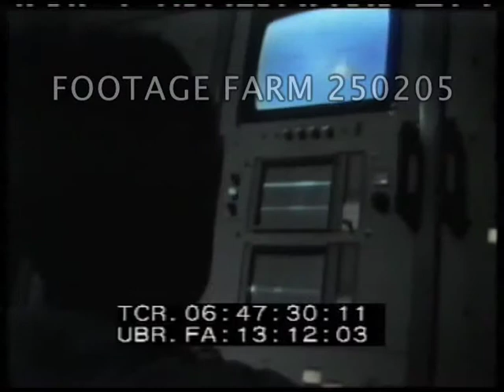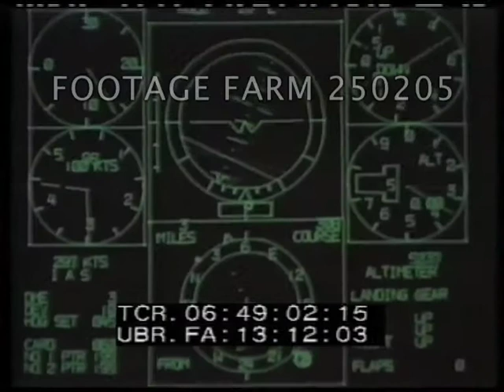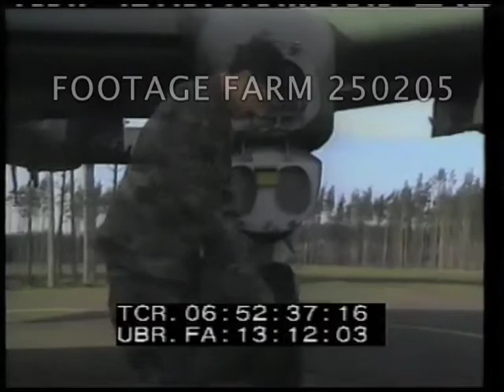1980s A-10 Training & Weapons Loading 250205-05 | Footage Farm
[1980s - Color, USAF Aircraft:  A-10 Training & Weapons Loading]
Montage:  A-10 flying, firing rockets (?); radar threat van for training; radar operator & screen. Planes in flight.  VO:  "...and we shoot them down."
06:47:49  Black
06:47:51  Heavy smoke over valley; two planes in flight; A-10s landing away from camera.
06:48:06  Black
06:48:09  Title:  A-10 Pilot Training.  Aerial of A-10 in flight, from ground, target firing.  Taxiing & officer briefing at 355 FW training briefing at Davis-Monthan AFB, Tuscon, Arizona.  CUs.
06:48:49  Black
06:48:51  Training in flight trainer / simulator, CUs.  Training officer talks about fact that there are only single-seat A-10s so first flight is solo.  Instructor & trainee walking around aircraft preparing for flight w/ instructor-pilot alongside in flight.
06:50:18  Instructor giving briefing instruction.  Walk to planes & board, taxiing, in flight firing guns, dropping bombs, POV in flight.  Ground shots of explosions.
06:51:52  Black
06:51:54  A-10 parked  on runway, CUs of 30mm nose gun / GAU-8/A Avenger; motors.  High angle of plane w/ pilot in cockpit.  Ground crew preparing & loading AGM-114 Hellfire missile (?) / weapons / bombs.  MCUs.
Military Propaganda; Promotional Film; 1970s; 1980s; 1990s;
NOTE:  A-10 Thunberbolt II introduced Mar77, produced 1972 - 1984.